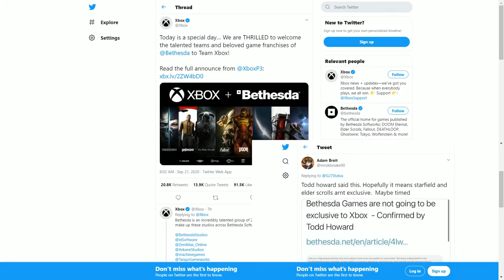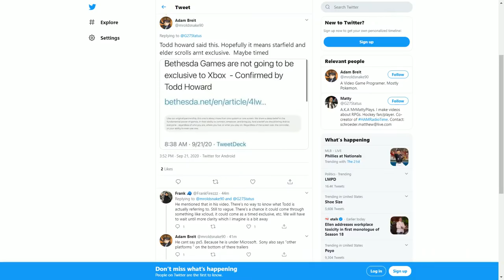Are We Live Bruhhh?! "You're Overreacting Jackmove, PlayStation Is Fine" What Else Needs To Happen?